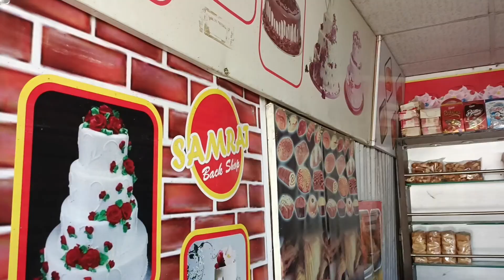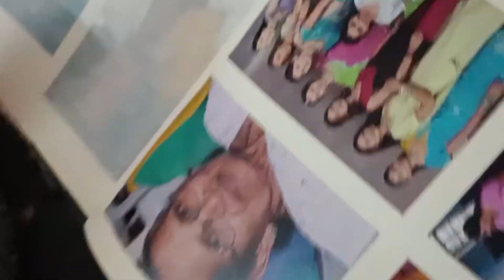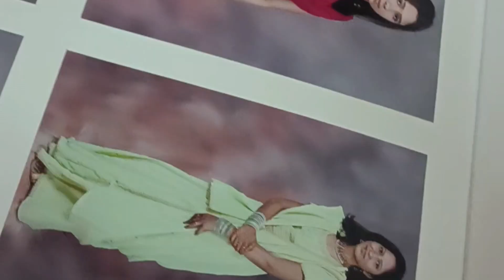Vlog 22| Navchandi yagn| Mahaprasadi| Sweet old memerios|Padra| Fun| Family